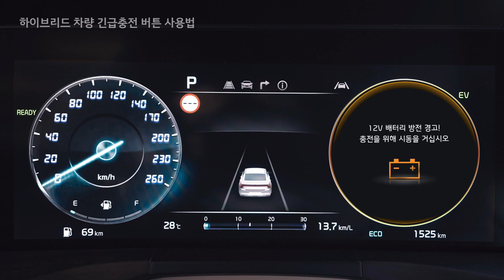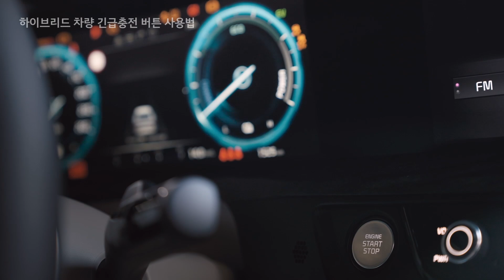하이브리드 긴급충전 리셋버튼 사용법｜Kia How-To｜K8, K5, 스포티지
K8. K5, 스포티지 하이브리드 차량 방전시 긴급 충전을 위한 리셋버튼 사용법입니다.